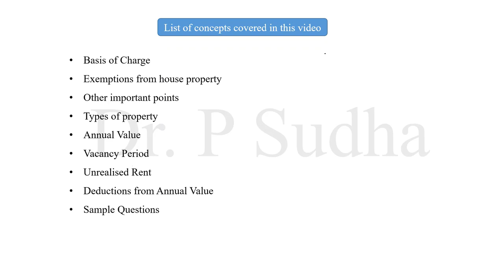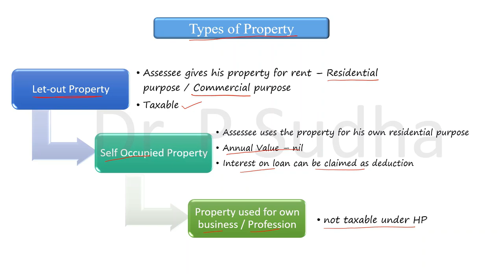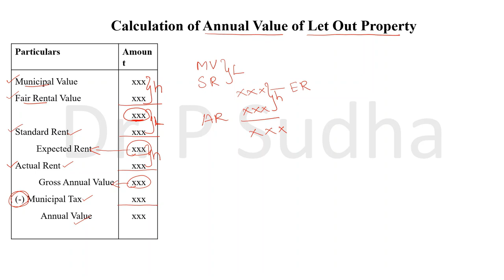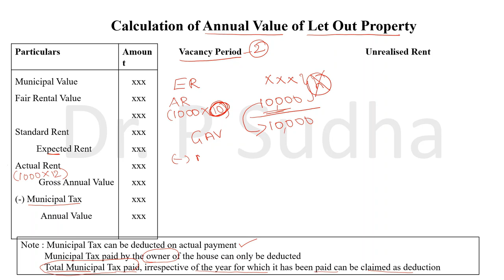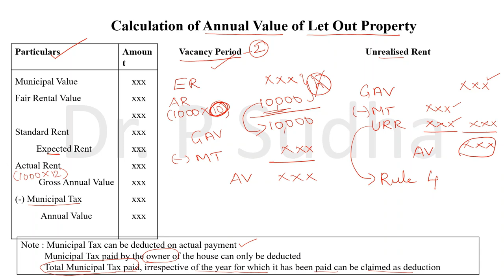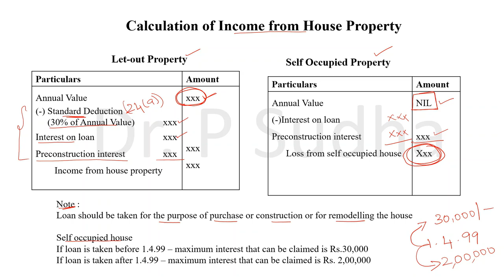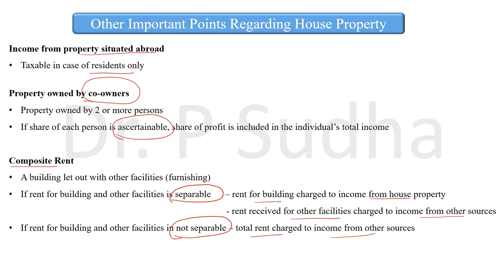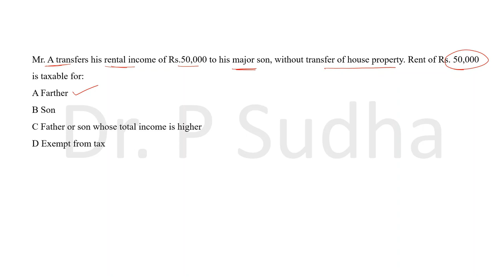UGC NET COMMERCE PAPER 2 | INCOME TAX | HOUSE PROPERTY | TAMIL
This video explains about the important terms such as basis of charge, annual value, vacancy period, unrealised rent and deductions to be claimed. At the end of the video a few sample questions are also discussed @dr.psudha4493